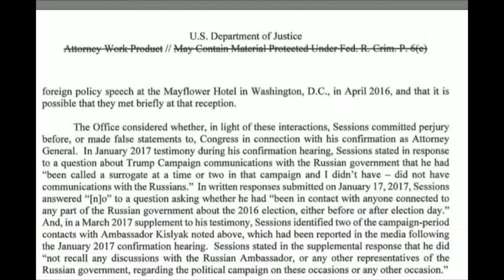Jeff Sessions Saved the Trump Administration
Though Trump has been furious at former Attorney General Jeff Sessions for two years over his decision to recuse himself, the newly released Muller report shows definitively that Sessions would have been violating the law if he hadn't.